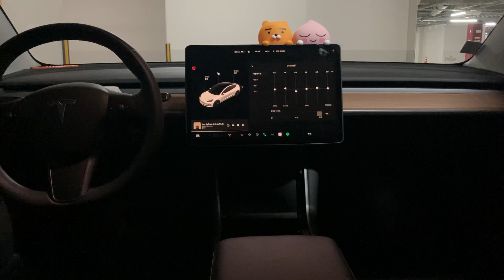『미셸 코레트 ☞ : 고독의 즐거움 소나타 제5번 작품번호 20 : 1악장 』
『Les delices de la solitude, Op. 20, Sonata No. 5 in G Major: I. Preludio. Presto』

○작곡가: 미셸 코레트 (Michel Corrette)
○바순 연주자: 대니 본드 (Danny Bond)
○첼로 연주자: 리히테 판 데어 메어 (Richte Van Der Meer)
○하프시코드 연주자: 로버트 코넨 (Robert Kohnen)